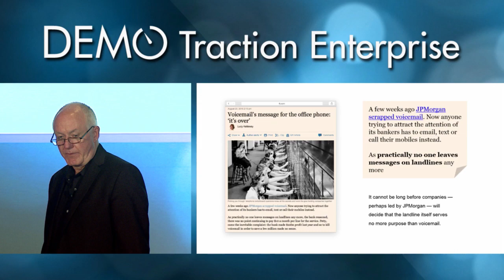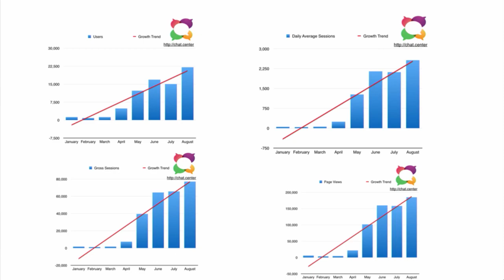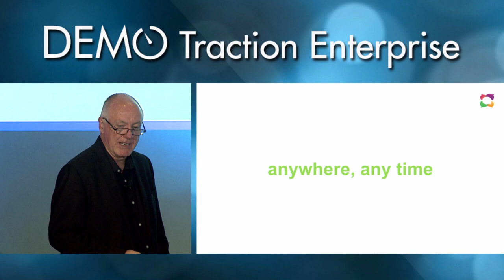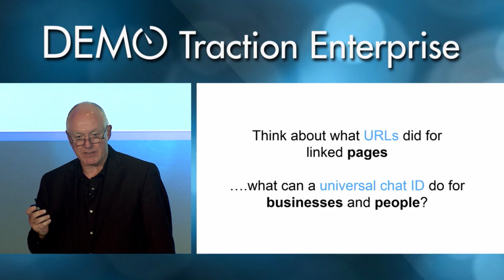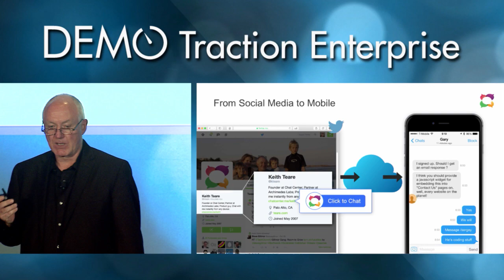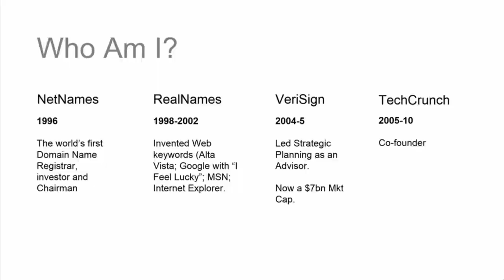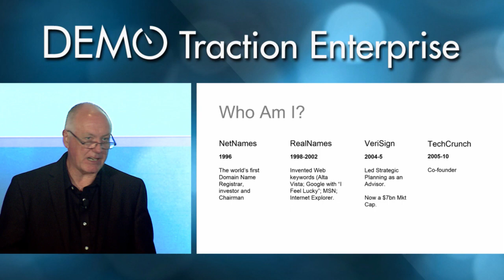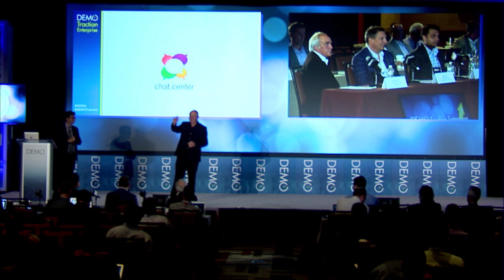DEMO Traction Boston: Chat Center on-stage presentation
CEO and founder Keith Teare explains the mission of Chat Center. This is a solution for any business or developer to provide instant communications to customers, users, employees and other stakeholders. Chat Center is a Cloud Service - enabling Chat Names that can be expressed as URLs. It is also an iOS App (web and android coming soon) enabling a Chat Center user to receive inbound chats on their smartphone from customers who “Click to Chat” from a web or email link.